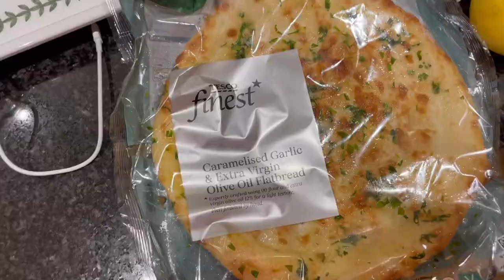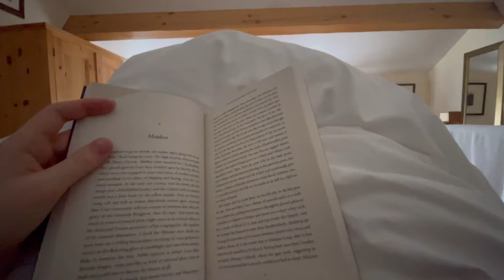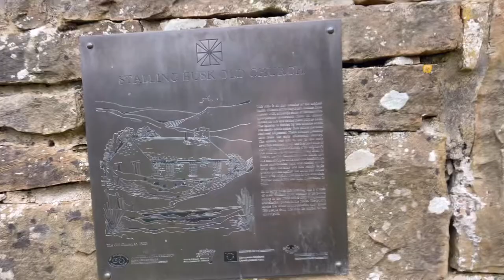YORKSHIRE DALES STAYCATION VLOG: Cosy cottage, incredible waterfalls and a beautiful hike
I had the best start to my week off work staying in a cosy cottage in the Yorkshire Dales with my boyfriend. It was perfect, we went on a walk round Asygarth Falls and Semerwater, had a roast in a local pub and just chilled out.

Hi, I'm Christina! I'm 24, I live in London and I work as a Sales and Marketing Assistant in publishing.
This channel is just a mixture of vlogs, book videos and my life in London as a twenty-something so please subscribe and follow me along for the rollercoaster of my twenties.

LINKS -